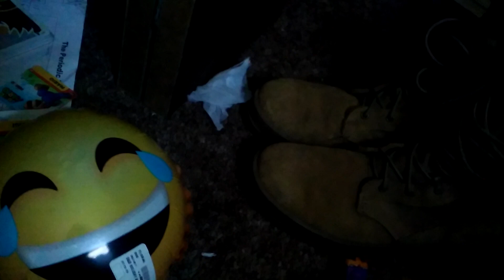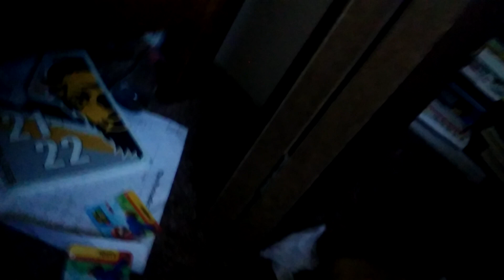Thanos stuff S2 Episode 6: Worlds class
The avengers were mentioned by Thanos.